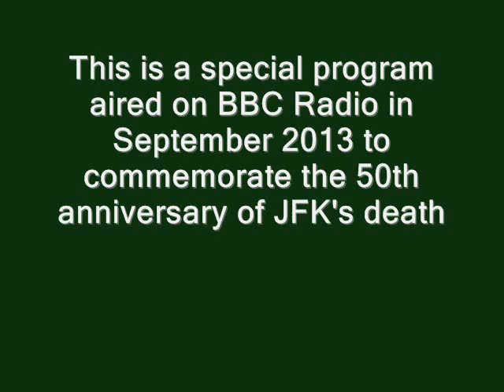BBC RADIO PROGRAM COMMEMORATING THE 50TH ANNIVERSARY OF JFK'S ASSASSINATION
This program includes interviews with Clint Hill, James Leavelle, Gayle Newman, Dr. Ken Salyer, and Hugh Aynesworth. First aired on BBC Radio on Sept. 1, 2013.